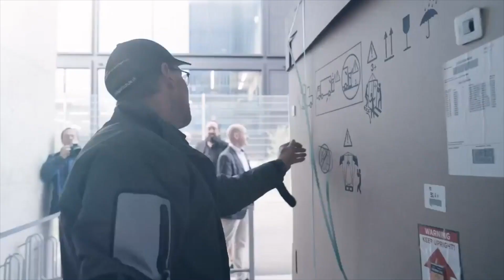IBM Storage Fusion | Expert Approved